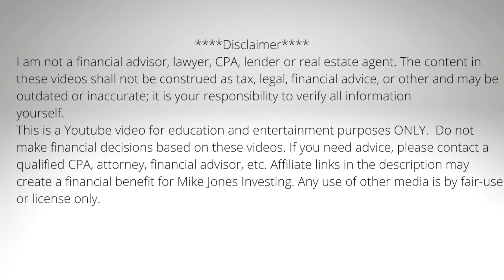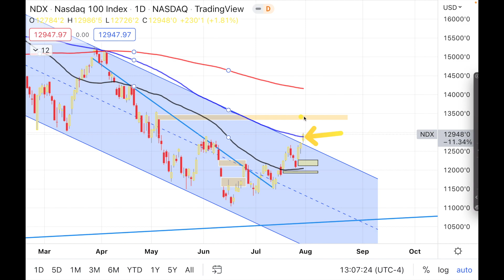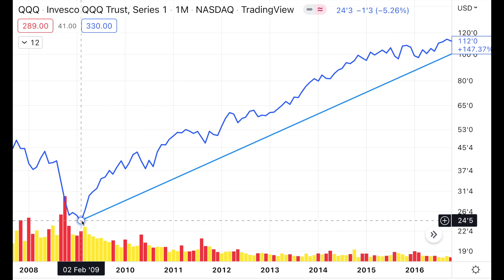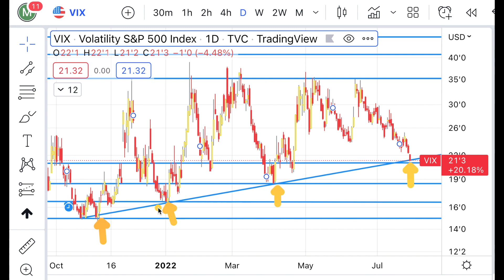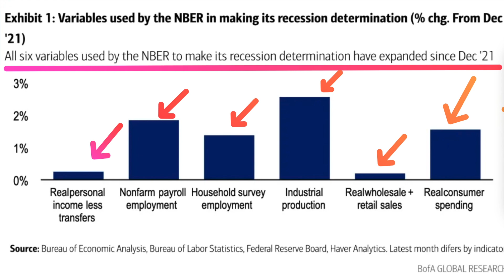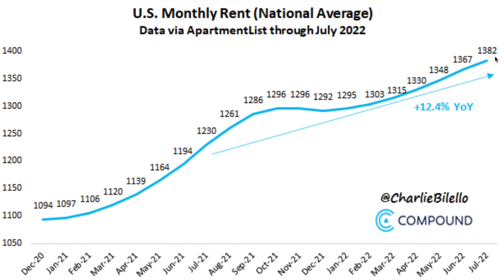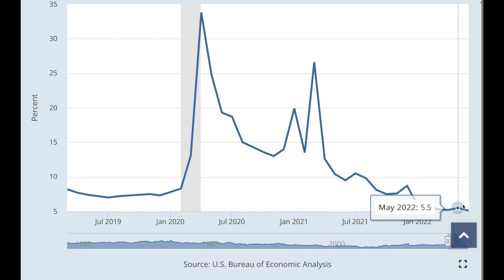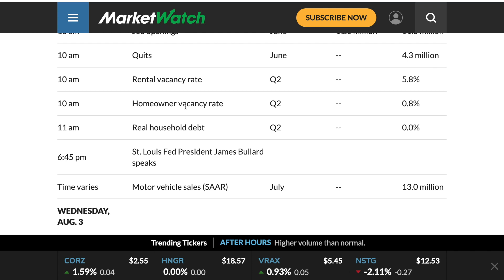Investors Might Be Caught off Guard This Week Because of These 3 Things Happening!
Look at VIX and the DXY to see where the market is heading!